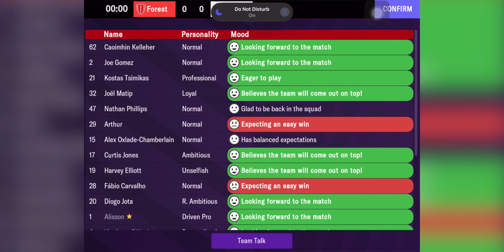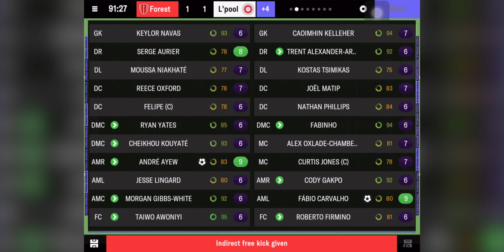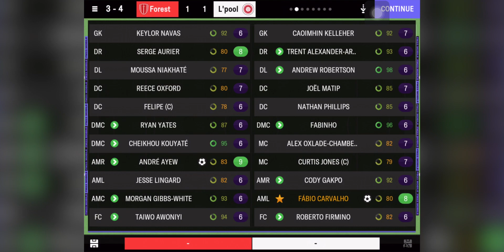FM Mobile 1-0 against Arsenal GW 16 | Liverpool S1 P13 | FMM 2023 | Apple Store | No Commentary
Football Manager Mobile iOS Part 13

[Please Play Your Own Music 😁👍🏼]

Stopped showing the prematch setups when it's the usual boring stuff.

Playing Liverpool to see if I can do better than real life.

Highlights

EPL 1st Place  W 13 - D 3 - L 0 - 42 Points (End of Gameweek 16)

UCL 1st Place  W 4- D 2 - L 0 - Knockout of 16 against Eintracht Frankfurt

France Wins World Cup

Thoughts so far..

Assigning players to their better player roles seems to help with results.

Seems seamless playing from iPad and iPhone Mini so I'll probably do a mix and match.

Game Settings :
1. All 5 Major Leagues - England, Spain, Italy, Germany & France.
2. No Restarts unless it's a game crash.

Personal FM Experience:
1. Played FM every few years since it was called Championship Manager but I've skipped a few years every now and then.

2. Furthest I've gone until most people were unknowns was with FM Mobile 2017, my most recent unrecorded playthrough a few years back. (So Mbappe was too old to play and retired.)

3. I'm liking Football Manager Touch 2023 so far since I find that Football Manager Full/ PC Version has too many settings and I only enjoy playing matches & doing transfers.

Need to look for a 3rd Backup Keeper eventually.

Expert Video Attempt 01 V01.

As described in Apple Store,

"Fire up your players on big European nights with the arrival of brand-new Team Talks and fully licensed UEFA Club Competitions on Football Manager 2023 Mobile.

Fast-track your way to soccer glory in the world’s top management game. With more than nine million sales, Football Manager 2023 Mobile is the very best in the series and cements our place at the top of the mobile soccer gaming league.

Build a squad full of superstars, develop your wonderkids into world-beaters and use Team Talks to inspire your players into action.

With fully licensed UEFA Club Competitions, experience a greater sense of occasion with the UEFA Champions League, UEFA Europa League, the UEFA Europa Conference League and the UEFA Super Cup all available this year.

Playing fast, but by no means loose, FM23 Mobile is the slickest, most authentic version yet. Take the fastest Football Manager route to greatness.

BE THE DIFFERENCE MAKER

Use Team Talks to engage with your players when they need it most. Available pre-match and at half-time, galvanize your squad as they chase success.

CREATE FUTURE SUPERSTARS

Turn promising youngsters into elite players with the new Development Hub. Use the help of your experienced stars with an enhanced mentoring system and assess your prospects with a revamped Youth Intake screen.

Reworked transfer and loan negotiations will give you clear feedback in the quest to sculpt your ideal squad, while rival clubs will behave more realistically in their dealings with you.

DEVELOP YOUR IDENTITY

Stamp your personality on the game with the refreshed Manager Profile tracing your style. Traits and characteristics evolve throughout your career as you chase glory in UEFA Club Competitions.

Published by SEGA Publishing Europe Limited. Developed by Sports Interactive Limited. SEGA is registered in the U.S. Patent and Trademark Office. Football Manager, the Football Manager logo, Sports Interactive and the Sports Interactive logo are either registered trademarks or trademarks of Sports Interactive Limited.